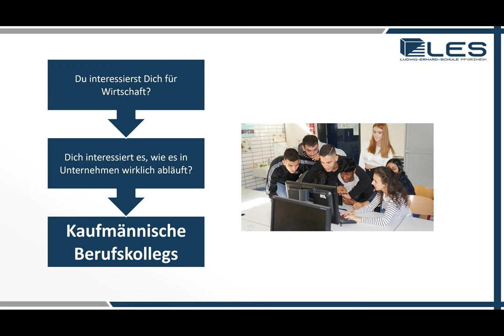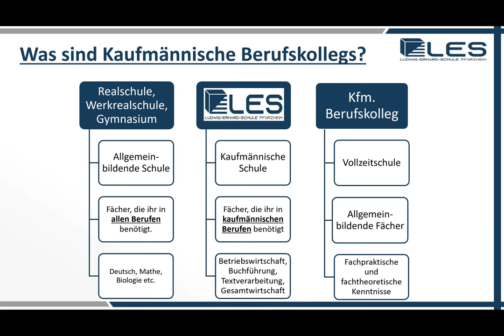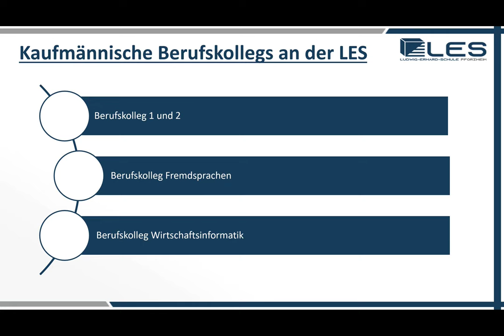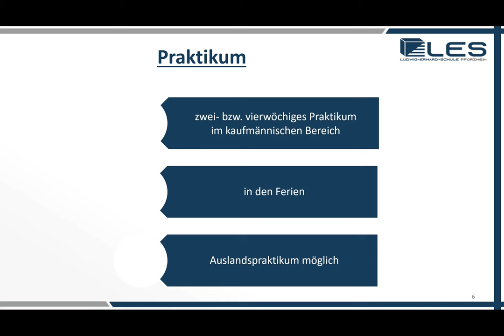Infoveranstaltung Berufskollegs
Dieses Video informiert Dich über die Berufskollegs der Ludwig-Erhard-Schule in Pforzheim.